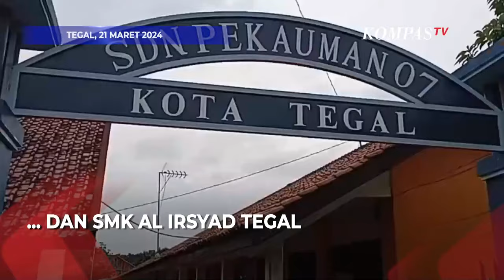Hujan Sejak Dini Hari, Kota Tegal Dikepung Banjir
KOMPAS.TV - Kota Tegal, Jawa Tengah, dilanda banjir pasca-hujan deras yang berlangsung sejak Kamis dini hari.

Sejumlah lokasi strategis, termasuk kantor pemerintah, sekolah, dan Mapolres Kota Tegal, terendam banjir.

Jalan-jalan protokol seperti Jenderal Sudirman, HOS Cokroaminoto, Letjen Suprapto, dan Jalan Proklamasi juga tak luput dari genangan air.